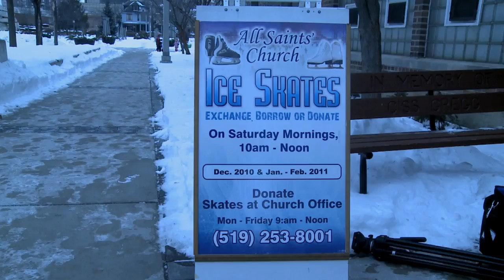All Saints Skating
Reporter - Darren Breckles